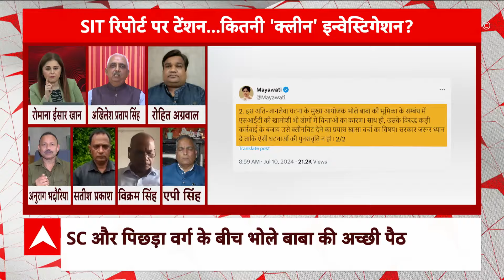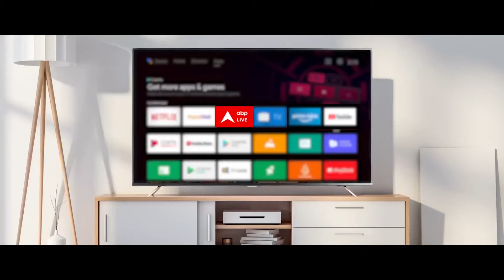Hathras Stampede: हाथरस हादसे के पीछे किसका दोष ? राजनीतिक विश्लेषक को सुनिए | ABP News | UP News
मार्टिन लूथर किंग ने कहा था कि कहीं भी अन्याय होना हर जगह न्याय के लिए खतरा है..क्या वाकई ऐसा है.. और अगर है तो हाथरस हादसे के पीड़ितों को न्याय कैसे मिलेगा.. आज के शो में हम इसी पर बात करेंगे..हाथरस हादसे को लेकर एसआईटी ने अपनी रिपोर्ट दे दी है.. रिपोर्ट में सिलसिलेवार तरीक़े से बताया गया है कि किस तरह से भगदड़ हुई, क्या इंतज़ाम थे, किसका क्या रोल रहा, घटना के लिए ज़िम्मेदार कौन है...लेकिन तीन सौ पन्नों की इस रिपोर्ट में हाथरस हादसे के लिए जिम्मेदार माने जा रहे है..सूरजपाल उर्फ नारायण साकार हरि उर्फ भोले बाबा का जिक्र तक नहीं है.. आखिर जिस शख्स को सुनने.. देखने और चरण रज लेने के लिए लाखों भक्तों की भीड़ आई.. उस शख्स का नाम तक नहीं लिया गया.. इसी पर बहस करेंगे.. वो भी चंद सवालों के साथ कि-

हादसे के लिए क्या सिर्फ आयोजक ही जिम्मेदार हैं.. हादसे का ठीकरा आयोजकों पर ही क्यों फोड़ दिया गया.. रिपोर्ट में सत्संग बुलाने.. प्रवचन करने वाले सूरजपाल का जिक्र तक क्यों नहीं है.. सवाल ये भी कि क्या बाबा को क्लीन चिट दे दी गई है..वो भी तब जब लापरवाही के कई सबूत, चश्मदीद और गवाह मौजूद हैं..

रिपोर्ट आने के बाद सरकार ने एक्शन ले लिया है.. SDM, CO, इंस्पेक्टर समेत 6 अफसरों को सस्पेंड कर दिया है..लेकिन सूरजपाल को लेकर सस्पेंस बाकी है. सवाल है कि क्या इसके पीछे भी वोट बैंक है... या फिर हादसे को साजिश का नाम देकर बाबा को बचाने की कोशिश भी है?